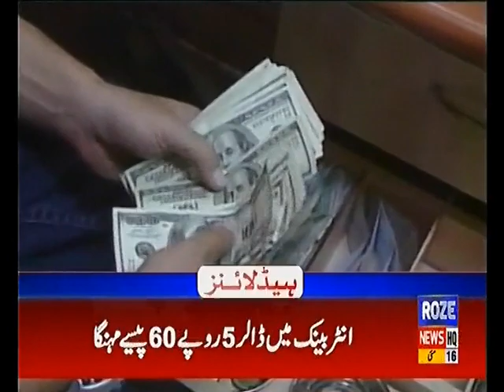Headlines 5PM 16th May 2019 Roze News